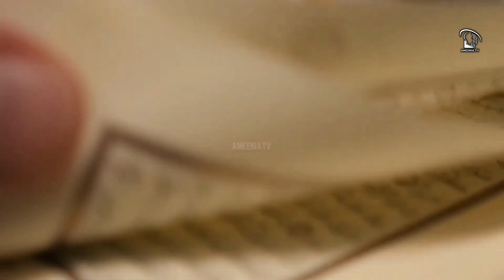Hazart Suleman A.S ka mojza | hazrat Suleman aur chonti ka waqia | Miracles of prophet Suliemon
un this video we will talk about

story of prophet Suliemon and a ant

hazart Suliemon ka waqia

Musicals of prophet Suliemon